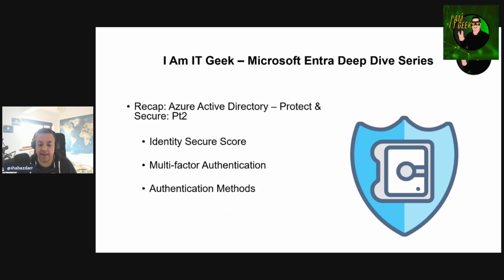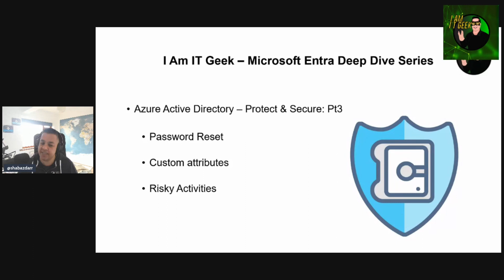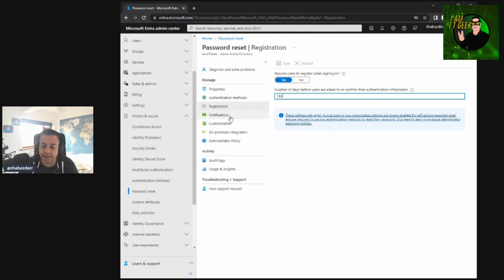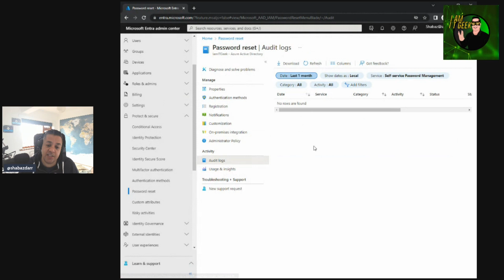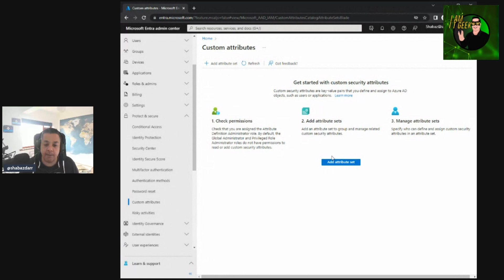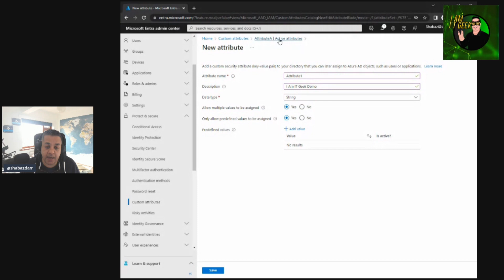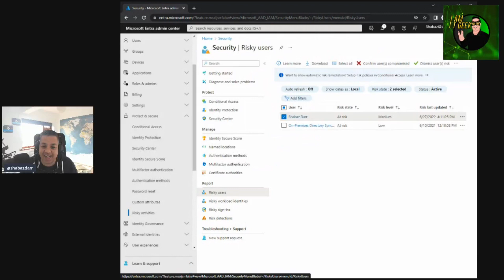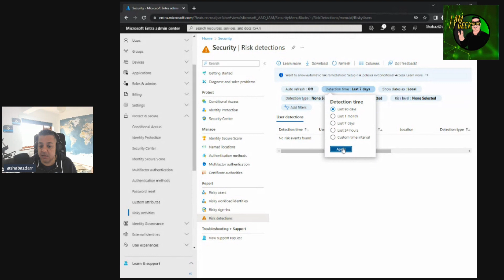Microsoft Entra Deep Dive: Azure Active Directory - Secure & Protect Pt3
Welcome to a new I Am IT Geek YouTube Series and today we start the Microsoft Entra Deep Dive Series. This is episode 8 in which we take a deep dive look at Azure Active Directory, specifically the Secure & Protect blade! This is a 3 part topic with this being part 3!

Episode Breakdown -

00:00 - Episode Intro
01:26 - Previous episode recap
01:58 - Episode Breakdown
02:34 - Password Reset
06:58 - Custom Security Attributes
11:35 - Risky Activities
13:50 - Episode Breakdown

Useful Links -